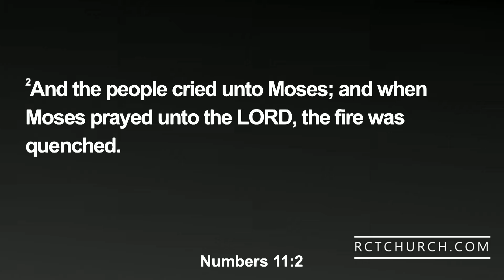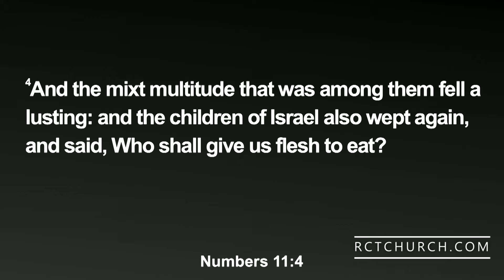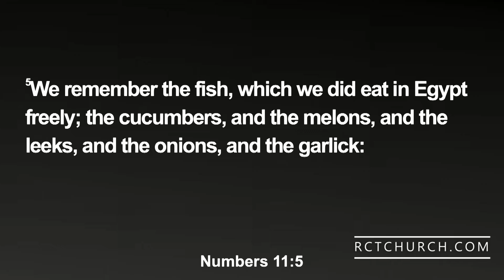When All You Have Is What You Have | Pastor Todd Hoskins